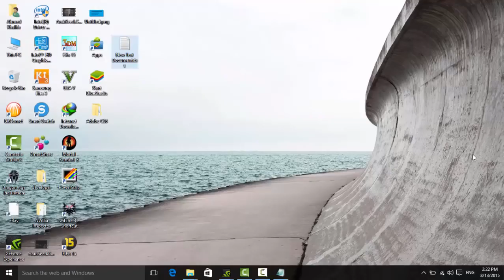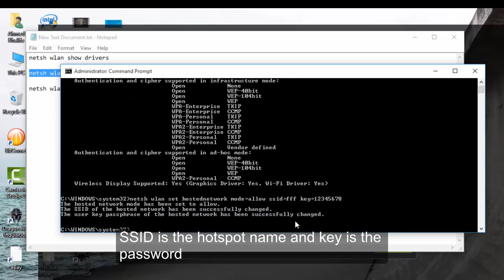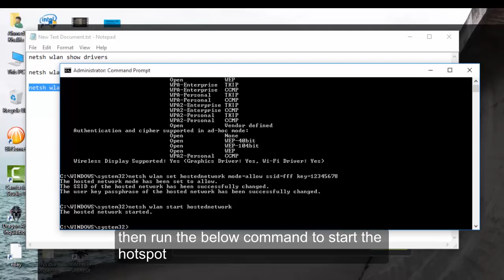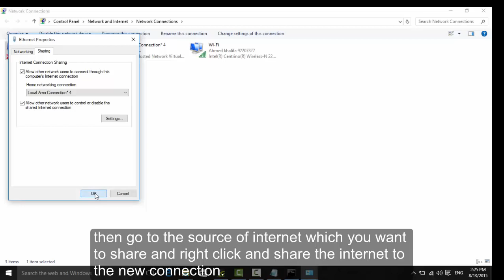windows 10 wifi hotspot for free with very easy way -2019/2020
create free hotspot in windows 10 with very easy way and no need for software

netsh wlan set hostednetwork mode=allow ssid=fff key=12345678